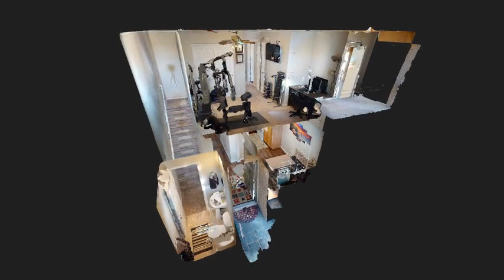7487 Scroggs St Las Vegas NV 89148 Intro Video | Lisa Liance Cook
Move-In-Ready | Nicely Upgraded 2 Story Home | 3 Bedrooms 2.5 Baths | Wood Laminate Down | Ceiling Fans | Community Pool | Rear Yard Retreat